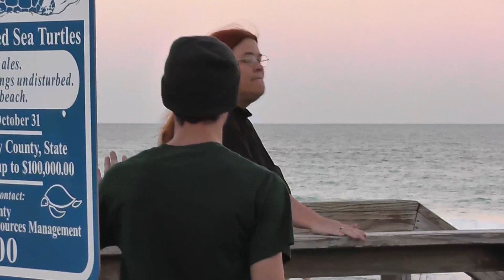WORST PICK-UP LINES PRANK!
Warning: DO NOT use these pick-up lines if you are looking to pick up a girl. ^__^